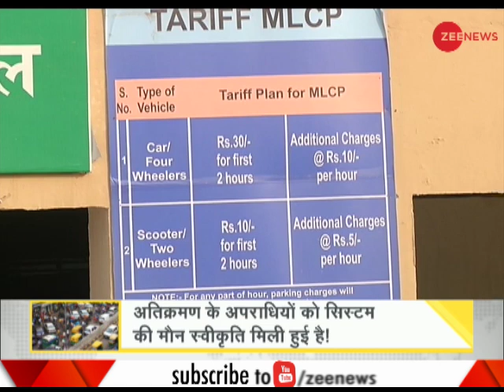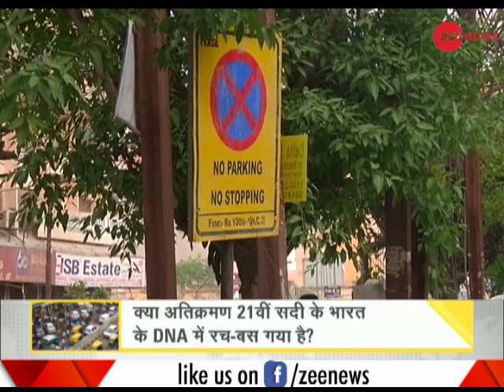Watch: DNA analysis of illegal, unauthorised structuring and hooliganism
This segment of DNA brings to you analysis of illegal, unauthorised structuring and hooliganism. Watch this video for more.